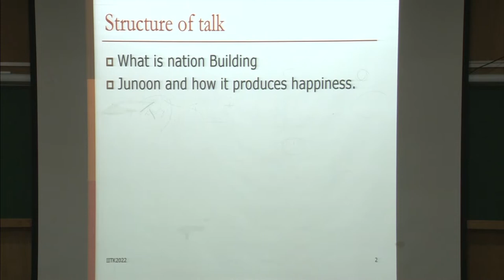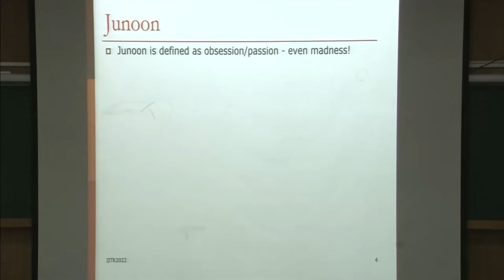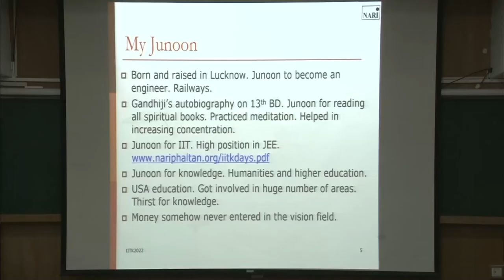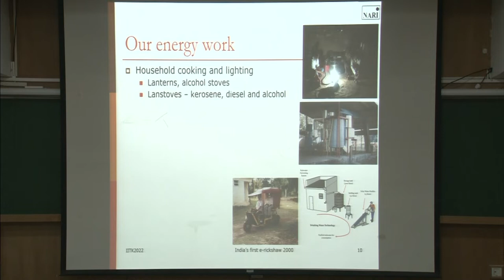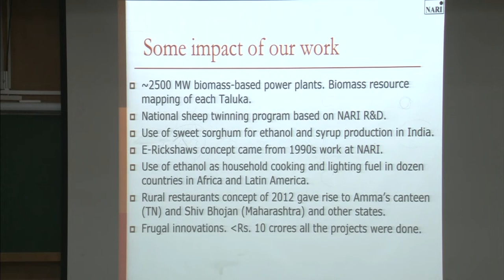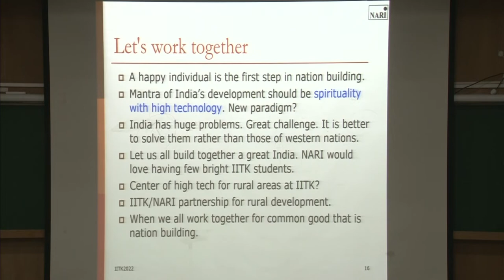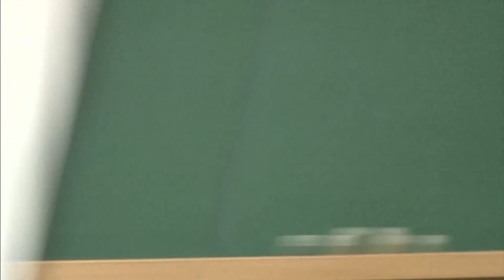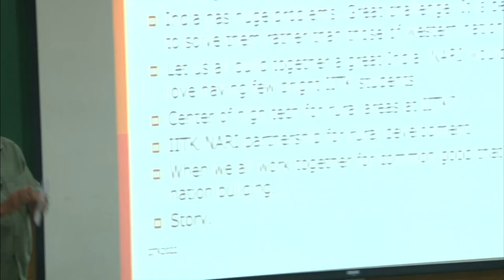Nation Building, Junoon and Happiness- IIT Kanpur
By Dr. Anil K Rajvanshi